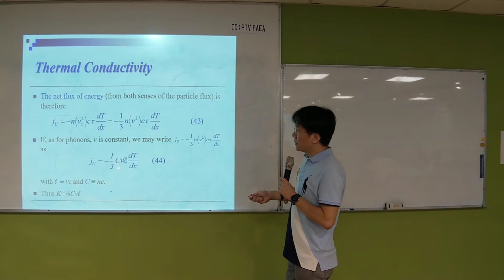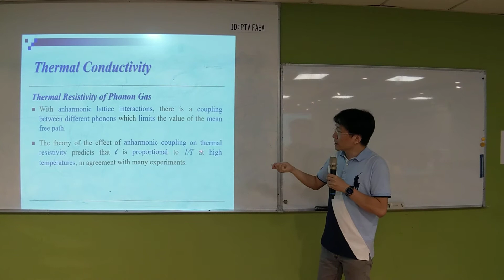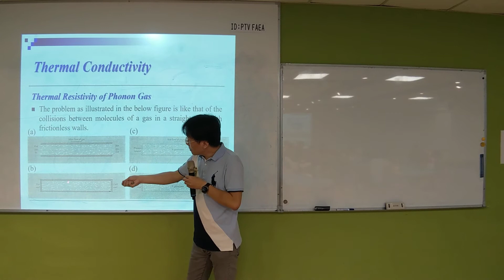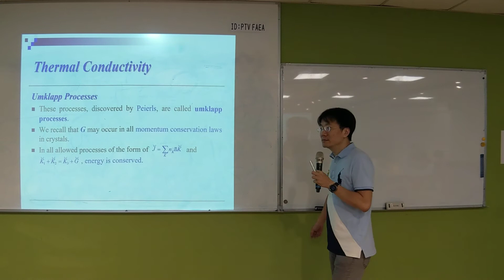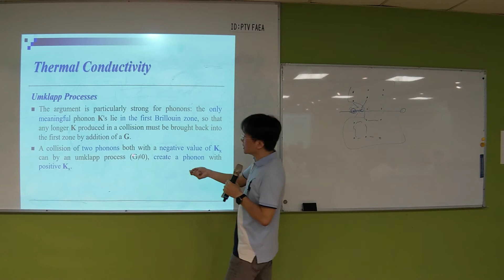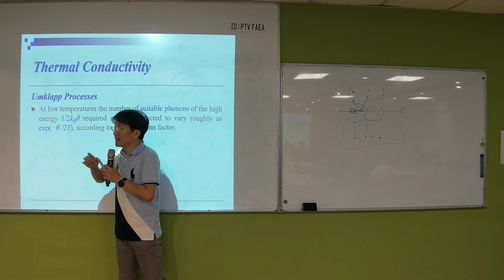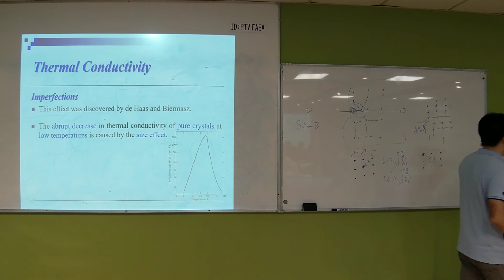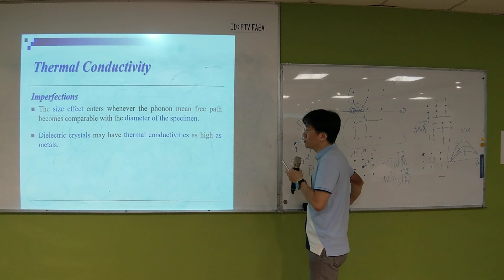固態物理導論_第五章第8部分_2019_06_29